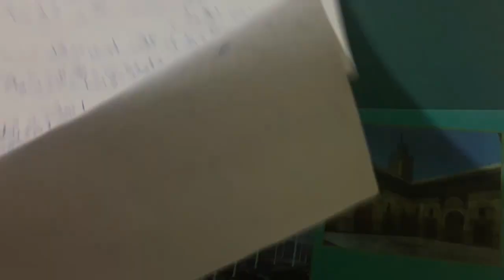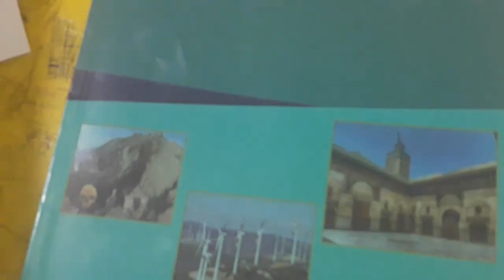فروض الدورة الثانية الفروض الأولى الاجتماعيات الجغرافيا القسم السادس ابتدائي